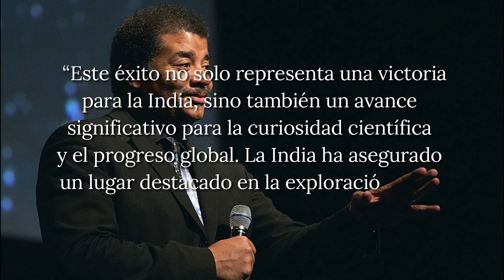Neil deGrasse Tyson: "India FINALMENTE Encontró lo que la NASA Escondía en la Luna"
Neil deGrasse Tyson, el renombrado astrofísico y divulgador científico, se encuentra en el epicentro de un intenso torbellino de emociones tras el impactante descubrimiento desclasificado de la India en la Luna. Conocido por su calma y enfoque racional en el mundo de la ciencia, su reacción de pánico ante este nuevo hallazgo sorprende a la comunidad científica y al público en general.
El descubrimiento de la India en la Luna ha sacudido los cimientos de la comprensión humana sobre nuestro satélite natural. Se trata de una revelación que plantea innumerables interrogantes sobre la historia y la posibilidad de vida en la Luna. La combinación de imágenes, muestras de suelo y datos recopilados por la sonda espacial india ha dejado a Neil deGrasse Tyson perplejo y preocupado por el futuro de la exploración espacial y sus implicaciones en la búsqueda de vida extraterrestre.
En sus declaraciones públicas, Tyson ha expresado su inquietud sobre cómo este descubrimiento podría cambiar nuestra comprensión de la Luna como un lugar desolado y estéril. Además, se pregunta si la Luna podría haber albergado vida en el pasado o si aún podría contener rastros de vida microbiana en la actualidad. Este nuevo paradigma científico también plantea cuestionamientos sobre las futuras misiones espaciales y cómo deberíamos abordar la exploración lunar.
El pánico de Neil deGrasse Tyson es un reflejo de la importancia y la trascendencia de este descubrimiento, que sin duda abrirá nuevas vías de investigación y redefinirá nuestra comprensión del sistema solar y la posibilidad de vida más allá de la Tierra. A medida que la comunidad científica se sumerge en el análisis de estos datos desclasificados, el mundo espera con anticipación descubrimientos adicionales que podrían cambiar para siempre la forma en que vemos el cosmos.